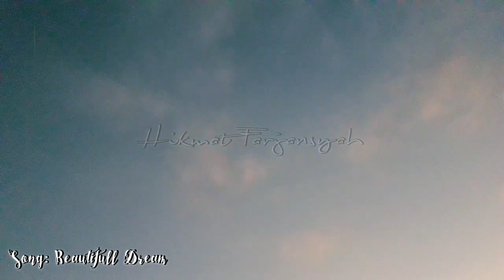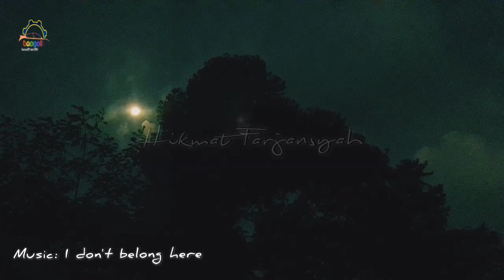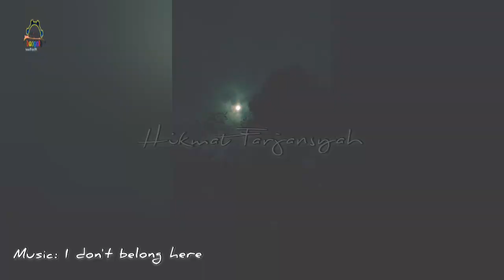Light moonlight in the evening, Relaxing music, music for sleep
Light Moon in The Evening
Musik pengantar tidur bisa Anda gunakan menjadi musik relaksasi. Musik relaksasi umumnya merupakan musik dengan tempo yang lambat dan instrumental melodik.

Setelah seharian lelah beraktivitas, Anda tentu membutuhkan waktu untuk beristirahat. Sayangnya, ketika memejamkan mata berbagai hal bisa muncul di pikiran sehingga membuat Anda sulit tertidur. Akan tetapi, mendengarkan musik relaksasi dipercaya menjadi salah satu cara yang ampuh untuk menenangkan pikiran dan membuat tidur lebih cepat. Lantas, musik relaksasi seperti apa yang harus didengarkan?

Evening song Light moonlight sleep music deep sleep music relaxing piano music sleeping music study music soothing music peaceful music soothing relaxation relaxante relax music smoothing relaxation peder b. helland music for sleep sleep meditation calming music relaxing sleep music background music Relaxing music meditation music calm music relaxing music meditation for sleep